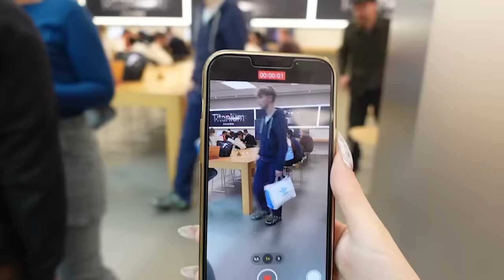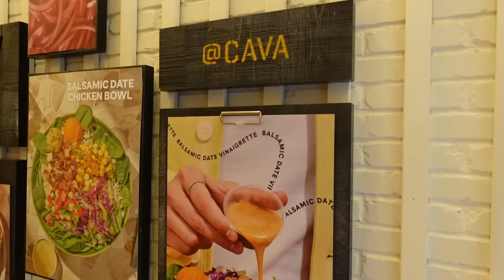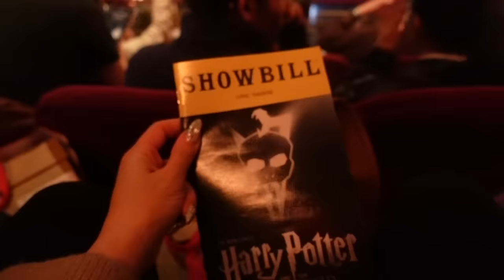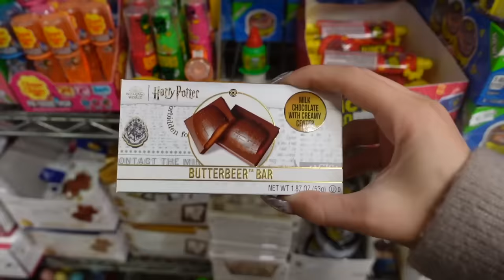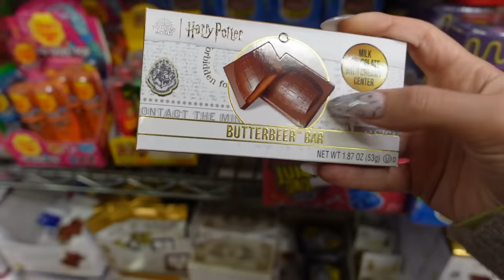TAHTALI KÖY ZİYARETİM 🪦🧟‍♀️ || Amerika Günlükleri 🇺🇸